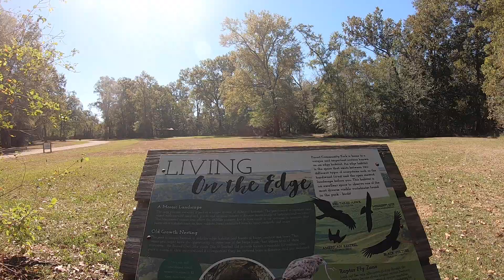BREC Forest Trail Walk #3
A beautiful day walking the BREC Forest Park trails in Baton Rouge, Louisiana.